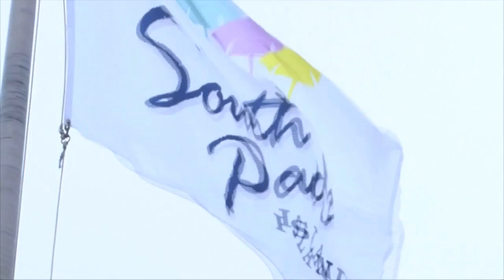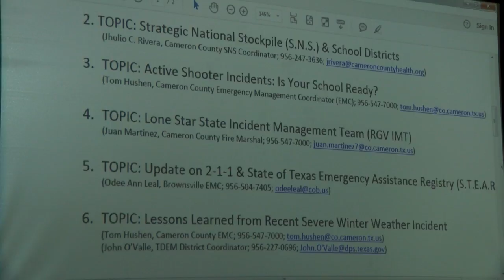Spring break emergency prep